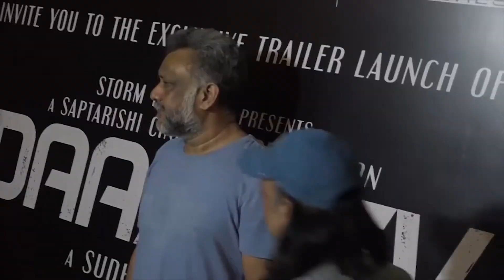News English USA 6th Aug 2018